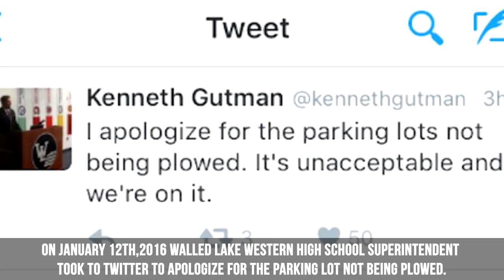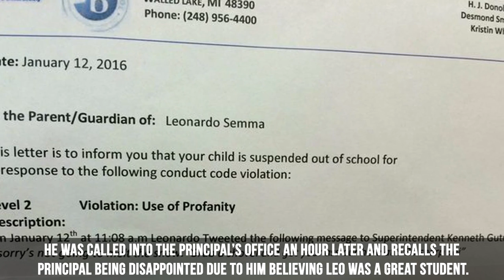Social Media Posts That Got Students In BIG Trouble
Script:

Welcome to worlds best videos. We've compiled a list of incidents that students got punished for their actions on social media, let's get into it!
Early in 2006 Hermitage School District suspended Hickory High School senior Justin Layshock because he created an online parody of his principal.
In addition to a 10-day, out-of-school suspension, the administration ordered him to finish high school in the Alternative Education Program.
They also forbid him from attending his own graduation in the spring
On February 2010, judges ruled that the school district had violate his first amendment rights
On January 12th,2016 Walled Lake Western High School Superintendent took to twitter to apologize for the parking lot not being plowed.
17-year-old Leonardo Semma was mad at all the ice around the campus because shortly after being dropped off, he slipped on the ice and hit his head.
Other bad incidents happened as well with his peers such as students almost getting ran over and some even getting in accidents.
That’s when Leonardo had enough and decided to respond to the superintendent.
He said “sorry’s not going to melt the snow. Grab a shovel and get your ass out here at 5:30 Sharp boi”.
He was called into the principal’s office an hour later and recalls the principal being disappointed due to him believing Leo was a great student.
He was suspended for three days but wrote an apology letter to be able to attend school and take his finals.
He mentions it was his “Greatest achievement of my high school career,”.
A student who used to attend Kansas State University posted a photo on snapchat that got her expelled.
Paige Shoemaker’s snapchat of her and her friends mud mask made its way over to Facebook where Kansas state university was tagged.
The photo had the caption saying, “Feels good to finally be a N***er” also with a laughing emoji.
Paige mentions that they did not intentionally paint their faces.
She also says “I mean, not that this is a good thing but we kind of like, that word kind of happens in our friend group (because) we know that everyone is calm. We’re a big family so that word does not offend anyone in our group,”
She did post an apology publicly on her Facebook page.
In it she said, “we never intended for the picture to offend anyone. We had only meant for it to be taken in a funny way.”
Shoemaker is now expelled from the university.